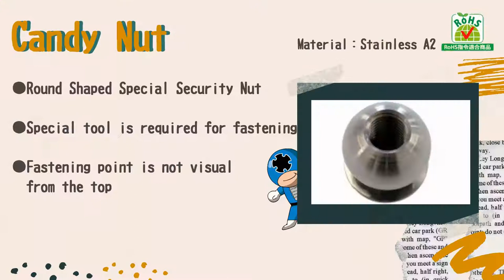Candy Nut TRF - SAIMA CORPORATION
If you are looking for tamper resistant, anti-theft, security screw, SAIMA's TRF may solve your problem!

Candy nut is a SAIMA's original tamper security nut.  The special tool is required for fastening.  The visual of the tool shape is not open to public.

 ｰｰｰｰｰｰｰｰｰｰｰｰｰｰｰｰｰｰｰｰｰｰｰｰｰｰｰｰｰｰｰｰｰｰｰｰｰｰｰｰｰｰｰｰｰｰｰｰｰｰｰｰ
What is TRF?
TRF is an abbreviation for Tamper Resistant Fasteners.
Special removal tool for each unique recess is required to open or
lock for fastening.

ｰｰｰｰｰｰｰｰｰｰｰｰｰｰｰｰｰｰｰｰｰｰｰｰｰｰｰｰｰｰｰｰｰｰｰｰｰｰｰｰｰｰｰｰｰｰｰｰｰｰｰｰ
SAIMA is the largest unique fastener exporter in Japan.

SAIMA is located near shonan seaside, near Enoshima.  Please come visit our office when you come around!

==JAPANESE(日本語)==

==ENGLISH==